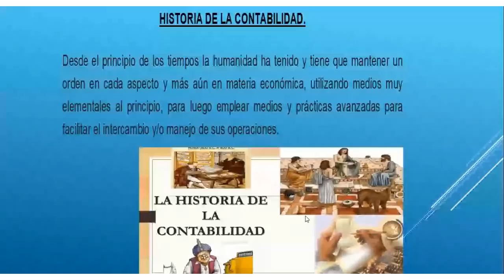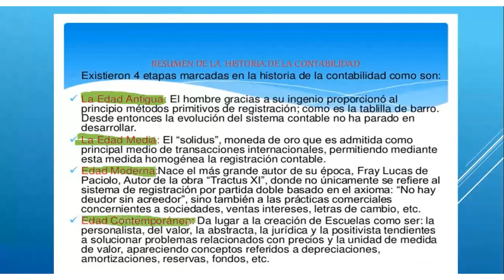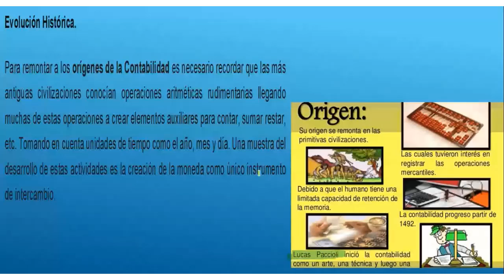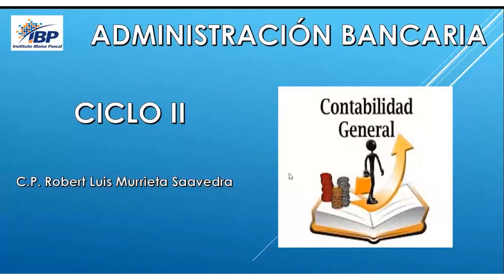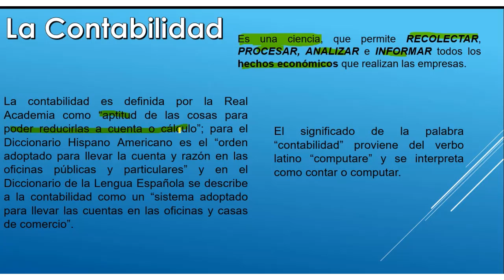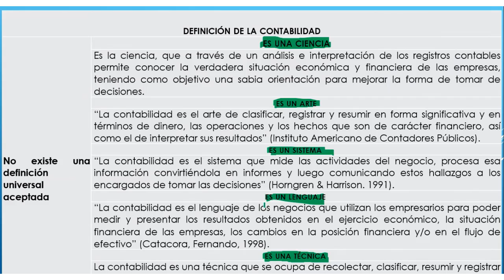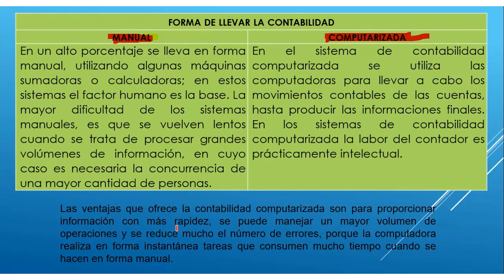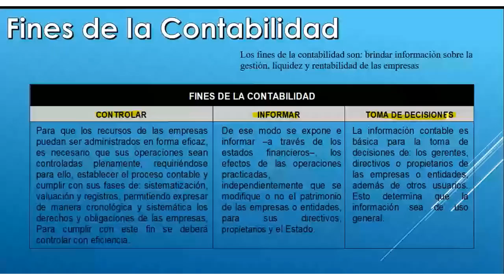AD-II_Contabilidad General y Financiera - Tema: Ciclo contable (12/06/2020)